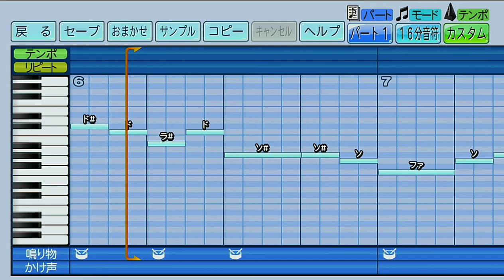阪神タイガース A.シーツ【パワプロ2022応援歌】